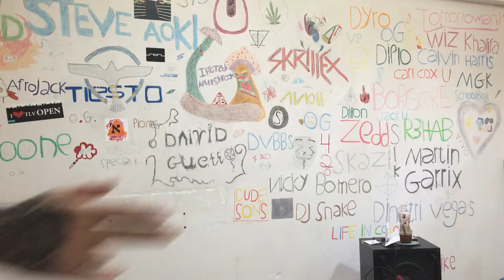S.I.K Opens the morning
YouTube Good Week with Special K. You seem like a small moment from the beginning of the day up in the morning makes three bongs and begins the day Experience